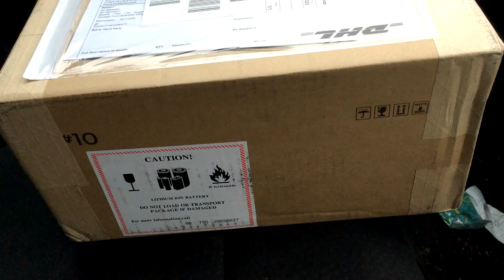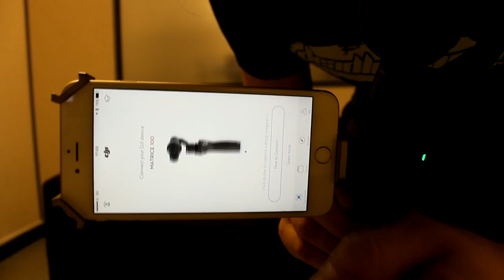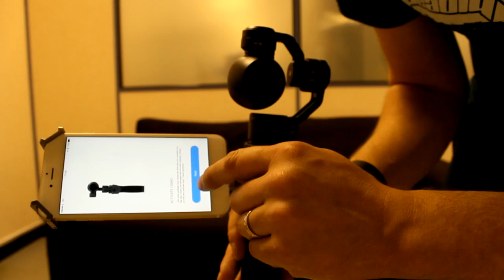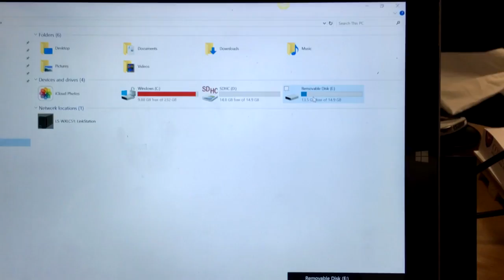DJI OSMO - First Hands on Review / Unboxing - Video Update #2 (UK)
Finally I get the OSMO (took around 4 weeks to arrive).

Basic run through and some testing.